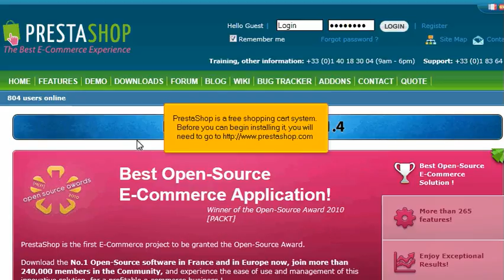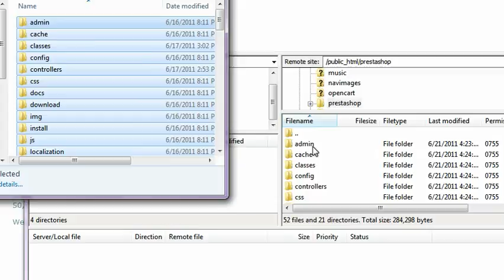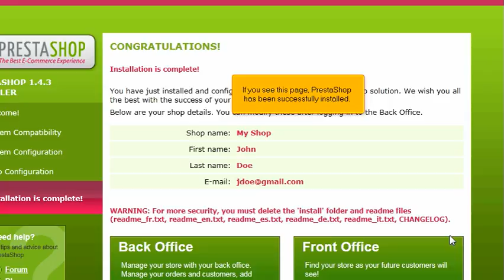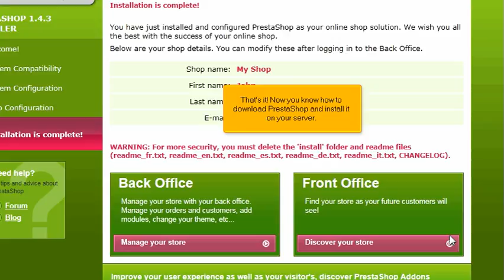How to download and install PrestaShop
FatCat Servers Video Tutorials How to download and install PrestaShop